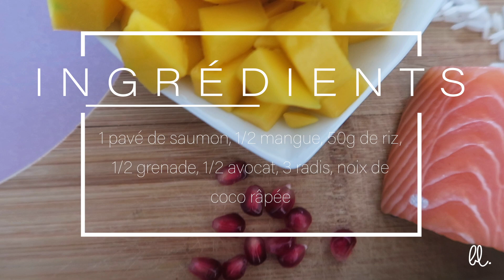POKEBOWL FRAICHEUR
✨ Nouvelle recette disponible ! 🥑 🥗

On se retrouve aujourd'hui pour une recette de pokebowl frais et parfait pour ces temps de chaleur et de canicule...
À consommer sans modération!

Pour celle-ci vous aurez besoin de :
pour 1 personne

- Un pavé de saumon
- 1/2 avocat
- 1/2 mangue
- 3 radis
- 50g de riz
- 1/2 grenade
- Noix de coco râpée

/ les quantités varient le nombre de personnes pour qui vous cuisinez /

Merci d’avoir regardé cette vidéo, et n’hésitez pas à nous dire en commentaire si la recette vous a plu!

Montage vidéo : Première Pro